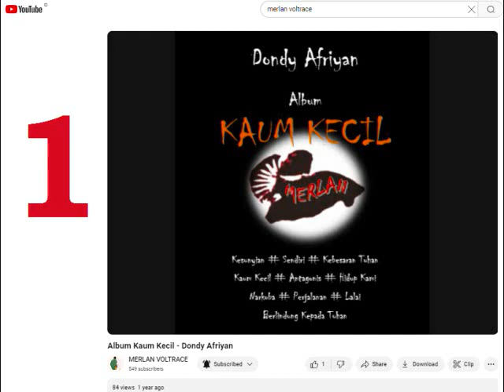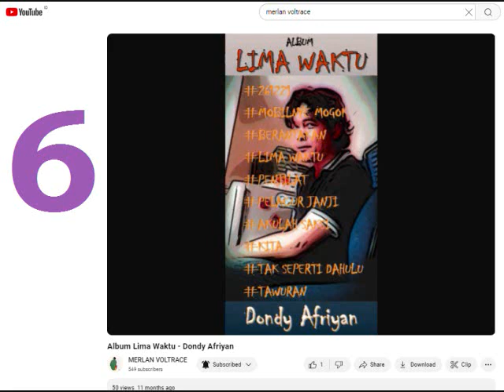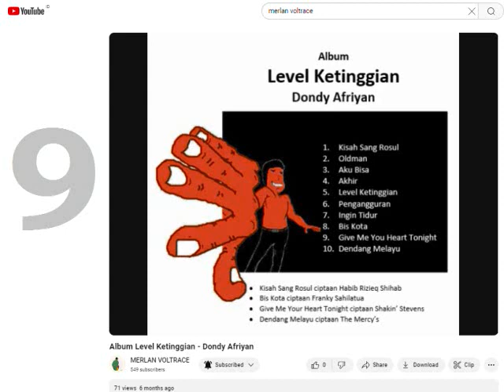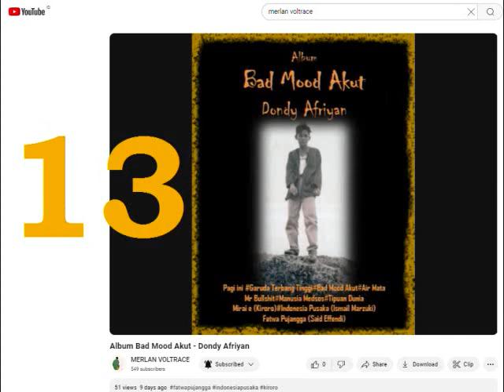13 Album Dondy Afriyan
Alhamdulilah..

Tidak terasa sudah 13 album ter_upload di channel YouTube ini..
Semoga menghibur dan bermanfaat bagi yang melihatnya..